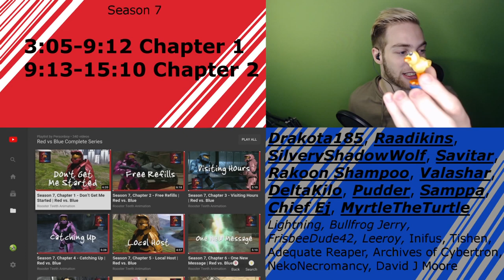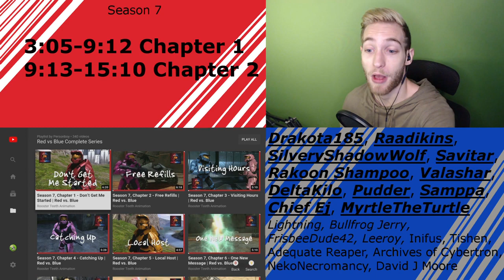SEASON 7 IS OFF TO A GREAT START!! Reacting to Red vs Blue Season 7!! C1,2